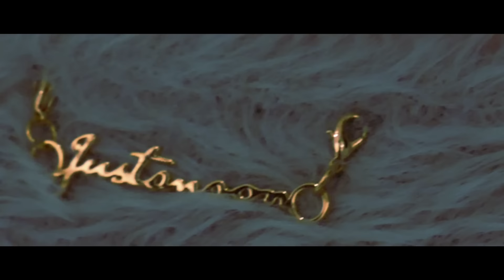兄が親からお金盗んで妹パトカーに連れてかれるのグロ過ぎwwwww